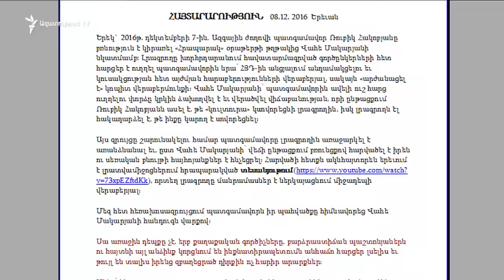Ոստիկանությունը հետաքննում է պատգամավորին և լրագրողին առնչվող միջադեպը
Միջադեպի առնչությամբ դատապարտող հայտարարություն են տարածել նաև լրագրողական մի շարք կազմակերպություններ: